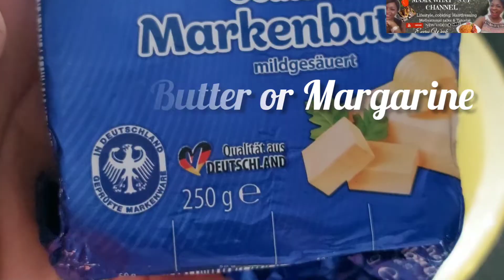The Best Vanilla Cake Recipe